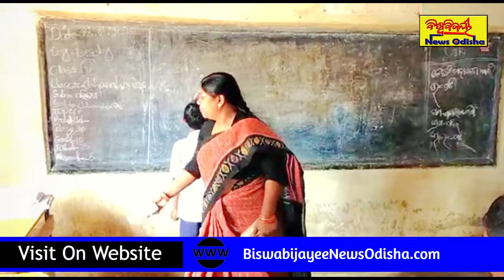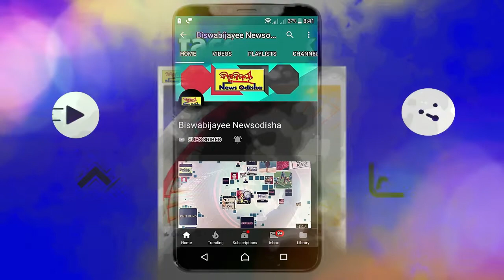MLA's Surprise Visits to High School - ପାଠ ପଢାଇଲେ କରଞ୍ଜିଆ ବିଧାୟିକା ଶ୍ରୀମତୀ ବାସନ୍ତୀ ହେମ୍ବ୍ରମ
▌│█║▌║▌║ ଆମ ବିଷୟରେ… ║▌║▌║█│▌
ଓଡ଼ିଶାର ଲୋକପ୍ରିୟ ‘ବିଶ୍ୱବିଜୟୀ ନ୍ୟୁଜ୍ ଓଡ଼ିଶା’ ୨୪ * ୭ ୱେବ୍ ପୋଟାଲ ଏବଂ ଡିଜିଟାଲ ମିଡିଆ ‘ବିଶ୍ୱବିଜୟୀ’ ନେଟ୍ୱାର୍କ ଦ୍ୱାରା ପରିଚାଳିତ ।